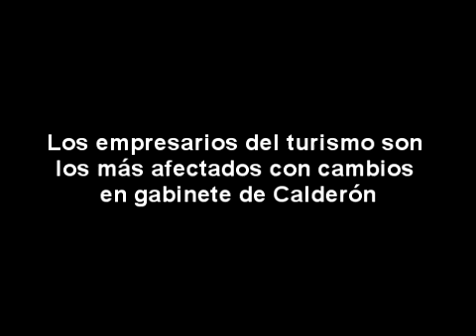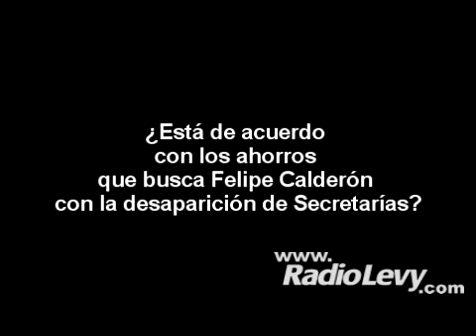Los cambios de Calderón pegan a empresarios del turismo de Colima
El presidente de CANACO SERVYTUR Colima se queja de la desaparición de la Secretaría federal de Tutismo, dice que será como una orquesta sin director, afectando la entrada de dinero para el país y quizas al empleo.